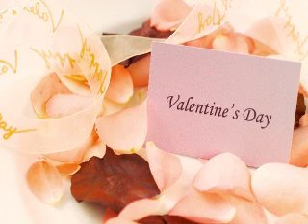Dave's Gone By Skit (2/9/04) w/ Rabbi Sol Solomon -- VALENTINE'S DAY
The great Rabbi Sol Solomon offers his thoughts on Valentine's Day and takes phone calls from listeners Esther and Philip.
Segment originally aired Aug. 19, 2004, as part of the "Dave's Gone By" radio program hosted by Dave Lefkowitz.
Please Note: Segments extracted from "Dave's Gone By" may have music and other elements removed for timing and media re-posting considerations.  For the full show with all elements, please visit the audio of the complete original broadcast. Complete Original Broadcast
All content (c)2004 TotalTheater Productions.